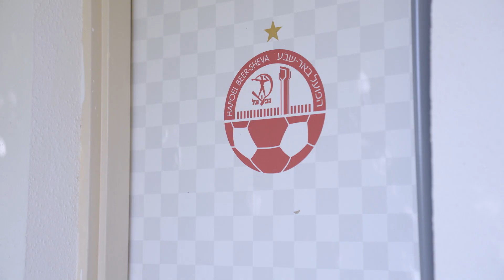הכירו את שוער קבוצת נערים ג', מארק גולנקוב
במרץ 2022, מארק גולנקוב נאלץ לעזוב את אוקראינה יחד עם משפחתו בשל הלחימה באזור. מארק השתקע בנגב ולא חשב לרגע לוותר על התשוקה הכי גדולה שלו: לעמוד בין הקורות. כיום, מארק משחק בקבוצת נערים ג' של המועדון ומתחנך באקדמייה שלנו בפנימיית "אשל הנשיא". בראיון מיוחד שערכנו עמו, הוא מספר על התקופה באוקראינה, על סדר היום החדש שלו בישראל ומגלה מה החלום הכי גדול שלו